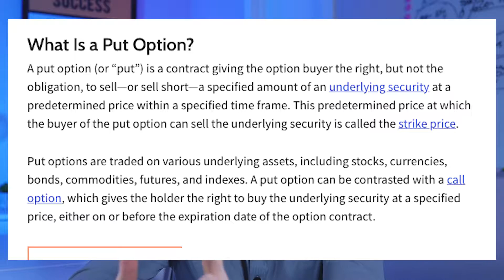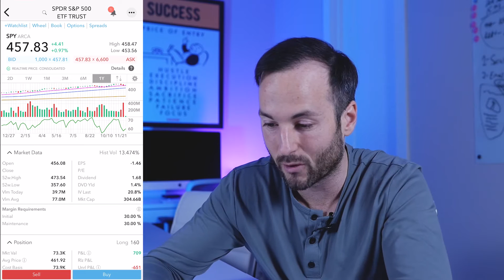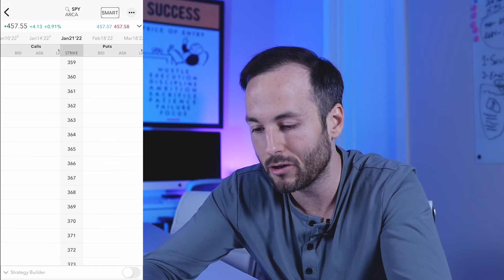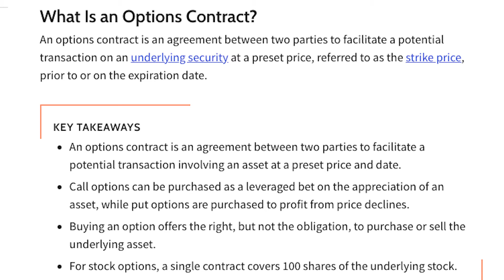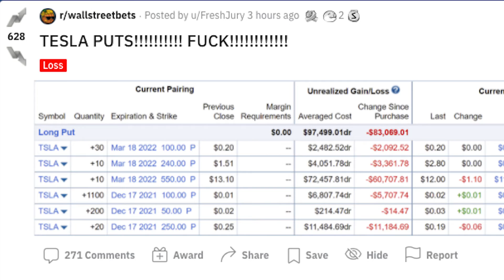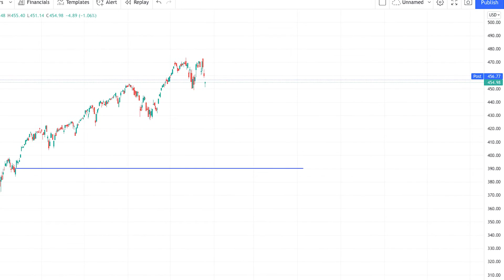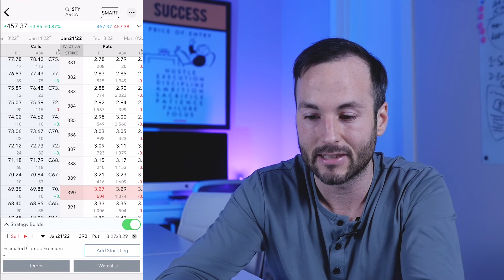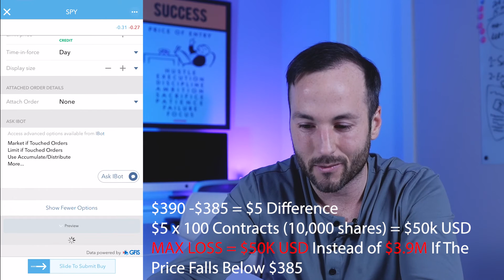Why Bull Put Credit Spreads Are My #1 Stock Options Strategy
What's up Fruitful Investors!

If you are looking for MASSIVE cashflow every single month that out performs Real Estate, Regular Stock Buying & Even Crypto?
In today's video Im going to be going over why bull put credit spreads are my number one stock options strategy, and why I think you should consider using this strategy for your options portfolio as well.

If you understand options a little, then this video should make sense to you. Not only do I think that bull put credit spreads are the safest strategy but they are also the best for beginners, heres why.

When you enter a put credit spread trade you are betting that the stock wont go below the strike prices (stock price you choose). The stocks prices can go up, it can go down, left, right, backwards (you get the point) but as long as it doesn't go below your strike price by the contracts expiry date, you keep your money.

Essentially how this works is you get paid by someone for promising to purchase their shares if it drops to a certain price, and then you also pay someone else less money to buy the shares off of you if it falls even lower. What you are doing is hedging your bet. You will pay someone a portion of the money you received and keep the difference.

The reason i think this is the best strategy is because you are capping your potential losses as well as increasing your ROI by using less money in the deal.

The other reason I think this strategy is great is because it doesn't require a ton of money to get started. Although I would recommend starting with a minimum of $5000 USD, you can technically trade with $500 if your broker doesn't have an account minimum.